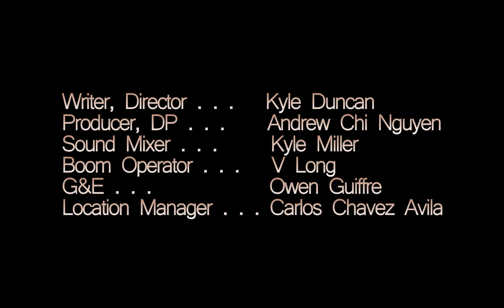Everybody Plays the Fool - Indiegogo Crowdfunding Video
After a devastating breakup, an in-denial Eileen desperately attempts to reach out to her ex-boyfriend, Vinny, to patch things up. While her long-time best friend, Mac, attempts to distract her from doing so, a night to remember quickly turns into cause for Eileen to rethink the people she chooses to add to her life.

CAST
Diane - Mary Plaku
Jack - Michael Ogunlade
Waiter - Tate Wroblewski

CREW
Writer, Director - Kyle Duncan
Producer, Director of Photography - Andrew Chi Nguyen
Sound Mixer - Kyle Miller
Boom Operator - V Long
G&E - Owen Guiffre
Location Manager -  Carlos Chavez Avila